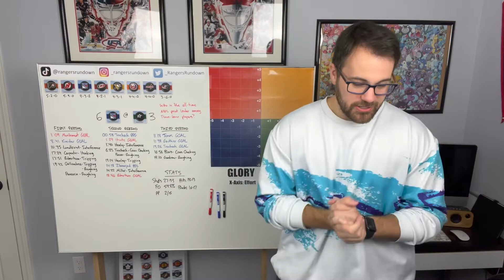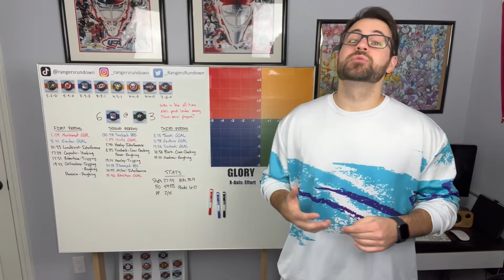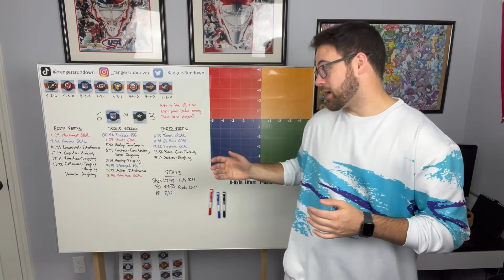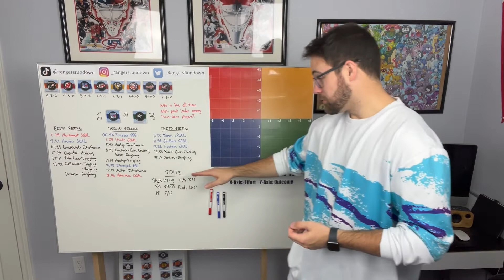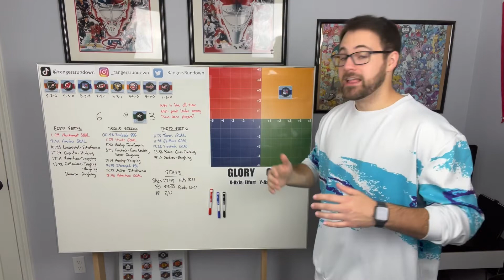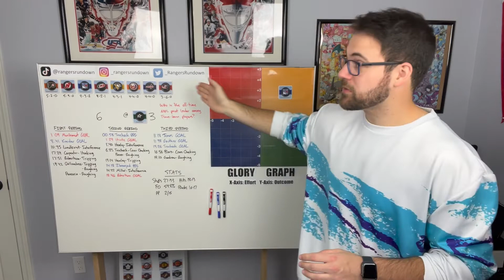New York Rangers vs Dallas Stars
Let's talk about this 6-goal slump-breaking win!